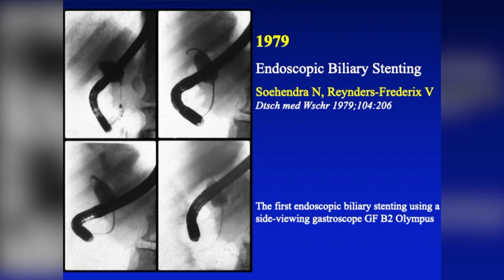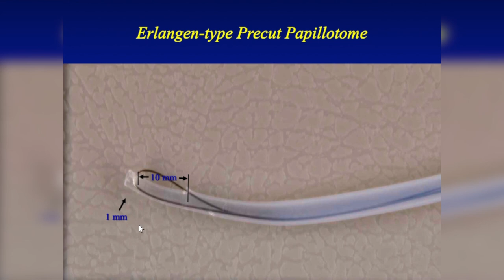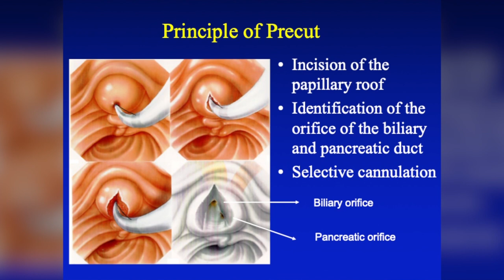Meet the Master: Prof Dr med Nib Soehendra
Prof Dr med Nib Soehendra talks about his many accomplishments and offers advice to fellow endoscopists in this video interview.